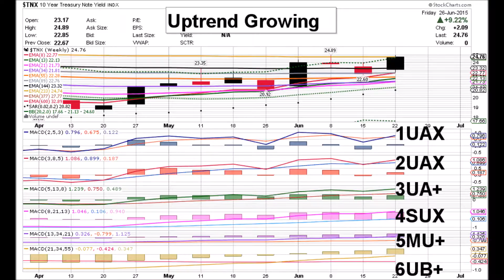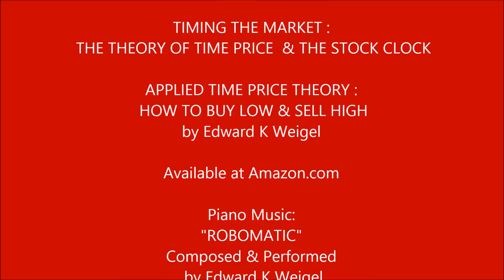10 YEAR US TREASURY BOND 09 04 15 $TNX WEEKLY ANIMATED TIME PRICE STOCK CHARTS by Edward K Weigel